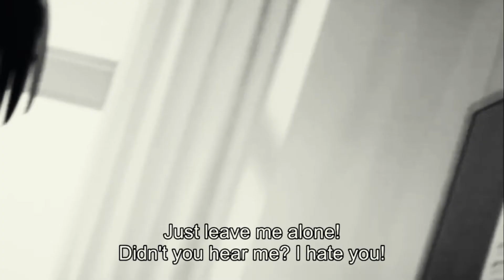| R E J E C T E D|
anime in this video - A whisker Away
song in this video -  Afraid of loving you by teqkoi
Teqkoi